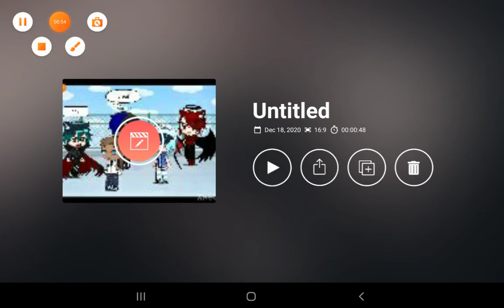part 3 Before the fight (read description)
Damien saved our friend with his wings and my little brother slowed the fall with his fire